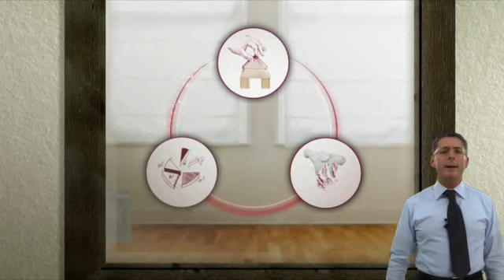La cadena de valor (ES)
En la nueva era del aprendizaje es necesario transformar el lugar físico en un lugar que pueda generar experiencias de aprendizaje en el espacio y en el tiempo según los intereses y las necesidades de las personas, formara los docentes, los profesores y los formadores, adoptar aplicaciones e instrumentos para adquirir los datos cuantitativos y cualitativos de la formación.